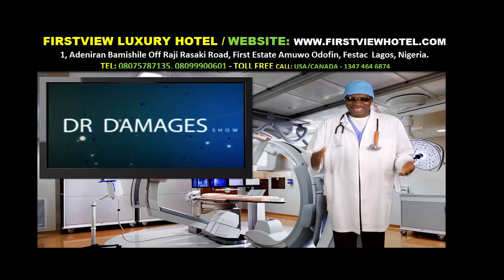Dr Damages Show Ep 199 Three Situations When You’re Allowed To Declare Your Wife As An Asset